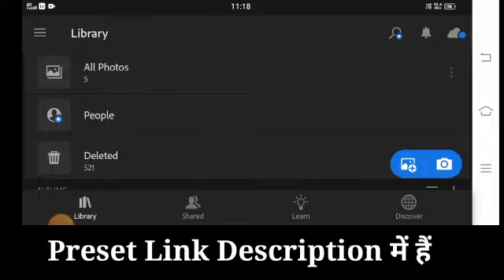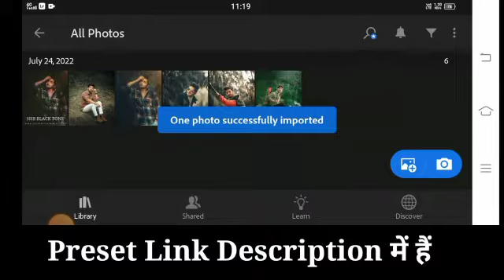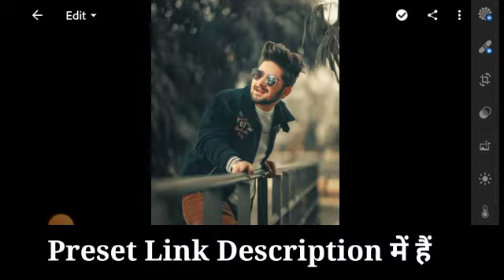2022 new nsb pictures lightroom presets download ll lightroom trending presets download ll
2022 new nsb pictures lightroom presets download ll lightroom trending presets download ll

black tones
black tone presets
presets black tone
black tone mobile presets
moody black
preset black
black presets
black tone moody
moody black filters
black tone preset
preset black tone
premium black tone,
lightroom_photo_editing tone editing
orange and black tone
black tone preset dng
black tone moody preset